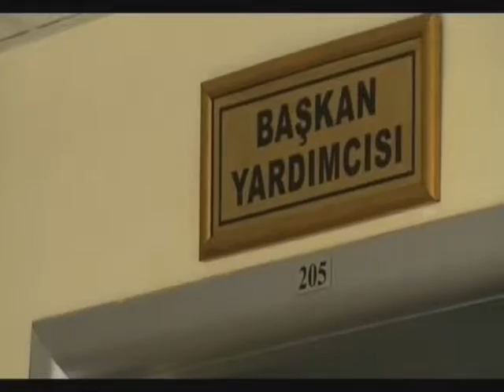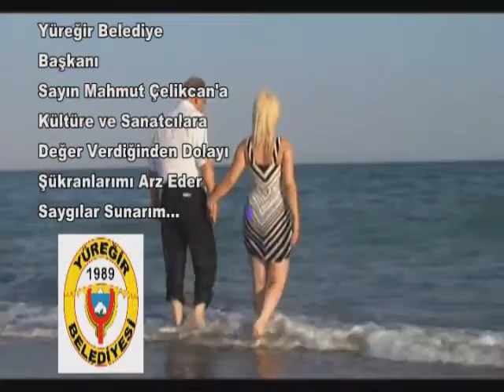HİDAYET ÖZKAN - ÖLÜYORUM SENİN İÇİN